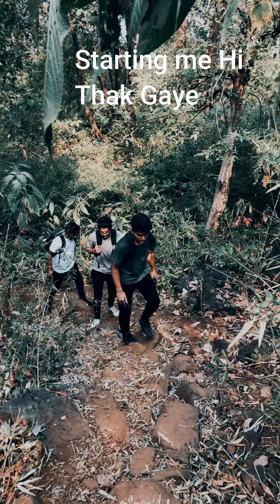VLOG 1 | TAKMAK FORT | HIKING | TREKKING | 2000FT ABOVE | ADVENTURE | MOUNTAINS | NATURE | EMPIRE YT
Hey guys we’re back with another video . This Time I bring Something New  For You Hope you Will Enjoy That ...❤️❤️❤️
It is also a kind of behavior to interact with your viewers, which will make more and more people like you also.🔥✨🤟